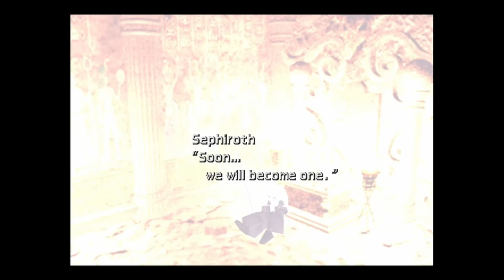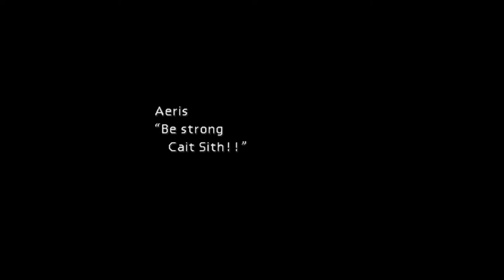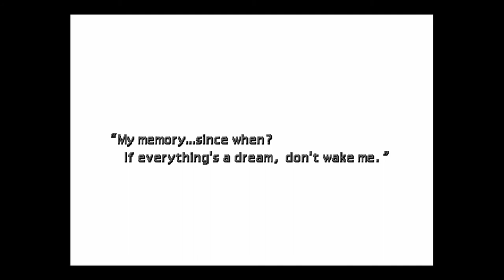Clock Puzzles Are Not My Forte! - OG FFVII - Part 22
In this episode we dive deeper into the Temple of the Ancients and as is par for the course I get lost.